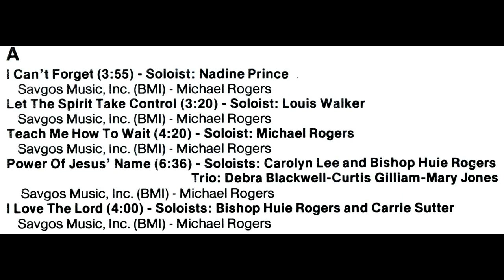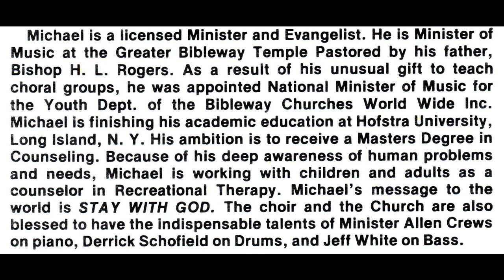"Teach Me How To Wait" (1977) Bibleway Radio Choir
This is track 3 from the 1977 album entitled "Take Him At His Word".
Lead by Michael Rogers
Written by Michael Rogers